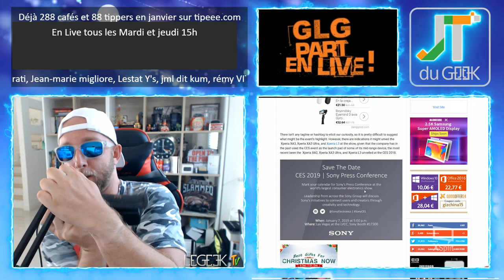Sony Xperia XA3, Xperia XA3 Ultra, Xperia L3, Mask antipollution pour l'accrotidienne du 2 jan 2019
GLG part en Live dans l’Accrotidienne du 2 Janvier 2019 et du Lundi au vendredi entre 15h et 16H heure d’hivers

Aujourd’hui on parle la tombola Geek du mois Xiaomi mi max 3 + camera Xiaomi 4K, Merci aux tipeee et utip
– Sony Xperia XA3, Xperia XA3 Ultra, Xperia L3 au CES 2019
– Mask antipollution
– Cerise 2019 reste cerise (Colis bloqué HK)
– Test Pocophone F1, la video attendu car on m'attendait au tournant.
– Tombola Geek du mois de janvier, cadeaux aux choix et magique.
– Legeek.Tv Tech, Tv et ciné en Janvier + accro audio
– Demain : Gants velo ou sous-gants
– Mes vidéo Youtube, Marketing Mania
– Mes séries Tv; Black Miror
- Votre accro question
- Citation accro-mental

Nouvelles formules.

Au programme du Lundi, mercredi et Vendredi:
00:00 Mise en place
02:00 News tech du jour
12:00 Films et série TV de ma semaine
17:00 Vidéo Youtube que j’ai aimé et mes vidéos Youtube
20:00 Le billet d’humeur de GLG
25:00 Mes news tech, produits reçu et test à venir
30:00 Vos commentaires de la veille
32:00 Au-revoir, bisous et à demain

Au programme Mardi et Jeudi en Live:
00:00 Mise en place
02:00 Présentation et intro
03:00 10-15 mins de news Tech, produits reçus et mes news tech
18:00 LIBRE Antenne et question réponse sur le Chat
32:00 Au-revoir, bisous et à demain